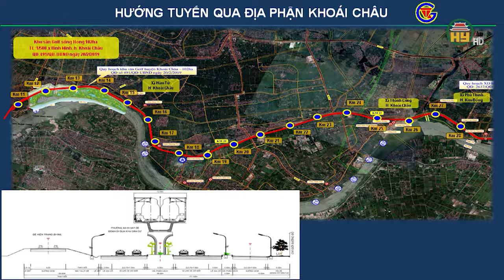Hưng Yên tổ chức lấy ý kiến người dân về thực hiện Dự án Đường kết nối di sản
Hưng Yên TV |Hưng Yên tổ chức lấy ý kiến người dân về thực hiện Dự án Đường kết nối di sản
Địa chỉ: 164 Nguyễn Văn Linh, thành phố Hưng Yên, tỉnh Hưng Yên
Tiktok: Truyền hình Hưng Yên
Facebook: Đài Phát thanh và Truyền hình Hưng Yên
Zalo: Đài PTTH Hưng Yên